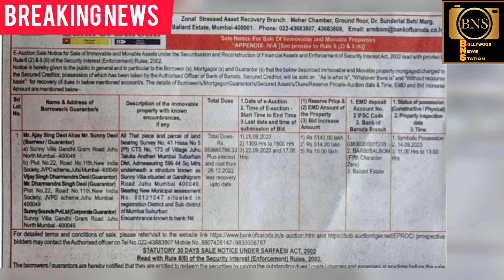सनी देओल के बंगलो की नीलामी कब कैसे और क्यू ?